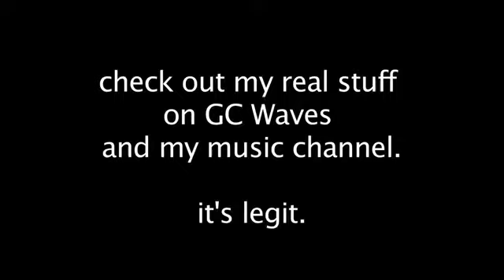Five nights zuando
Dêem like e espalhem o canal